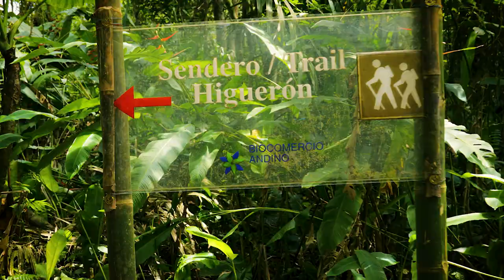Pacoche Lodge - Ganador Emprende Turismo Ecuador